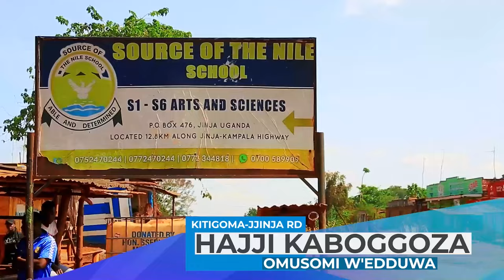EBYAFAAYO BYA GODFREY LUKONGWA BINAISA